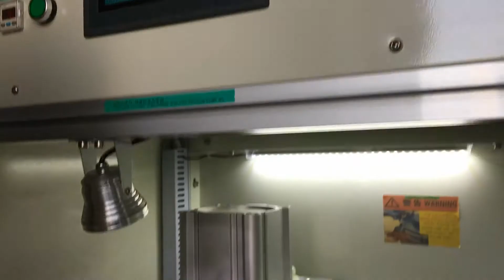Laminating Samsung S7 Edge with YMJ Single Position OCA LCD Laminator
Please contact if interested.